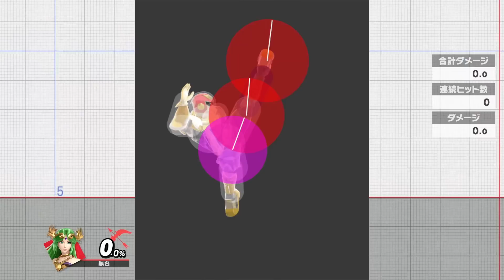【最強】パルテナの掴みが完全にアレだったwwwwwww【スマブラSP】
スマブラSPやマリメ2を楽しく遊んでます

株式会社GameWith　無名実況ch宛